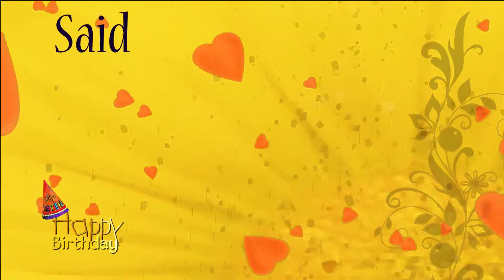Happy Birthday Jack personalized Caribbean song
This custom named personalized happy birthday Jack song in a Caribbean song was written, sung and performed by EthicalMusic artist Kiskadee.